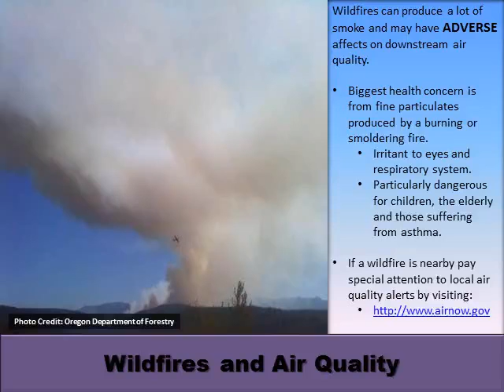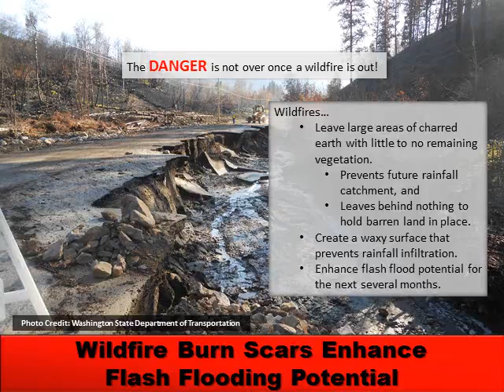Effects of Wildfire